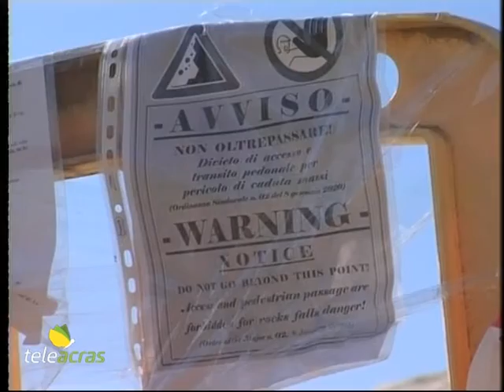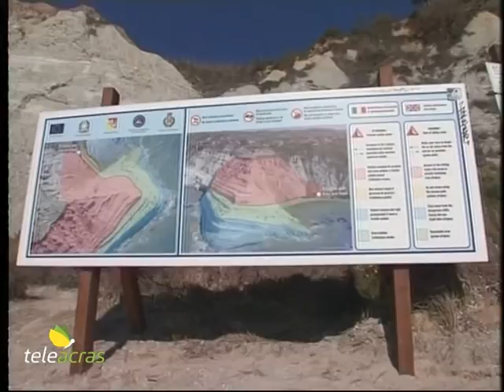Teleacras - La Mendola su sopralluogo a Scala dei Turchi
Le precarietà a Scala dei Turchi e il divieto di accesso alla scogliera ovest: sopralluogo tecnico congiunto. L’intervista al capo Genio civile, Rino La Mendola…